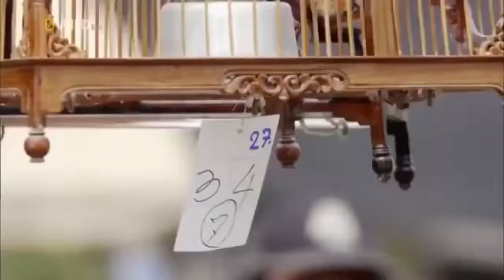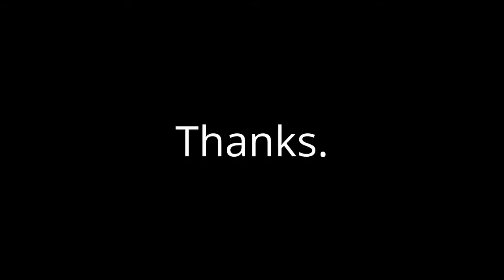Best Documentary 👹 Nat Geo Wild Nature Animal Discovery Channel Animals 2022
Hi,
🐕‍🦺 best cat funny 👹video 2022 part2, 🐕‍🦺 best cat funny 👹video 2022 part2,
Here you will find all the beautiful videos of ostrich playing animal planet tv, big ostrich playing animal planet tv
Animal Planet Full Documentary In Hindi    Paradise On Earth
TOP 10 dog barking videos compilation 2022 ♥ Dog barking sound   Funny dogs 🐕‍🦺 best cat funny 👹video 2022 part2, 🐕‍🦺 best cat funny 👹video 2022 part2
ostrich playing animal planet tv, big ostrich playing animal planet tv

wild animals.